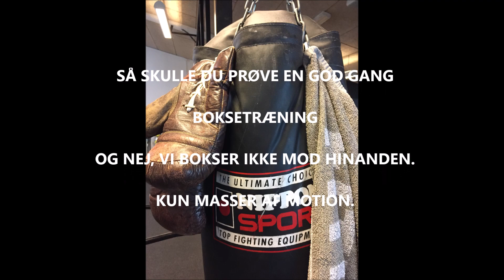BOKSNING FITNESS WORLD HADERSLEV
Motionsboksning Fitness World Haderslev.